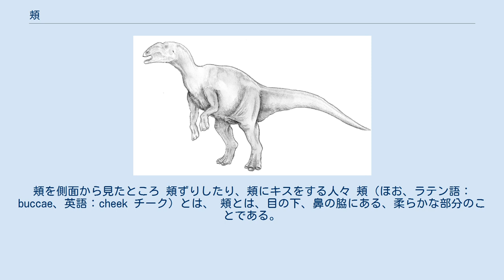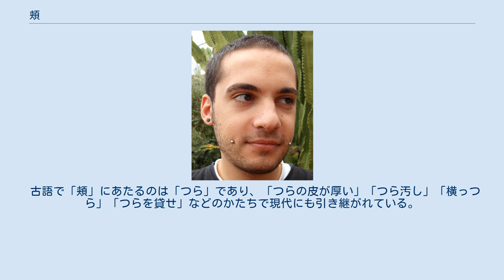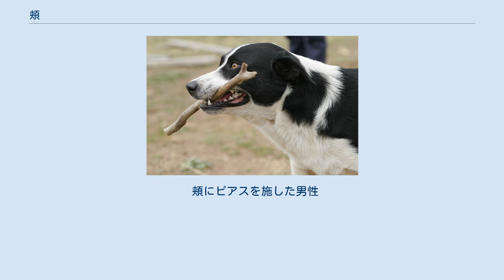頬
頬を側面から見たところ 頬ずりしたり、頬にキスをする人々 頬（ほお、ラテン語：buccae、英語：cheek チーク）とは、 頬とは、目の下、鼻の脇にある、柔らかな部分のことである。
 頬の皮下には唾液腺のひとつ耳下腺があり、唾液が作られている。
食物を食べたり、食べるところを想像すると唾液腺から唾液が放出されるが、頬を円をえがくようにマッサージしても口中に唾液が出る。
 顔の様々な部位に毛細血管があるが、特に頬（や鼻）あたりの毛細血管は目立つ場所にある。
感情が高ぶると、血行が良くなり頬あたりが極端に赤くなる（「紅潮」する、「頬を赤らめる」）人もいる。
（極端な場合で、本人がそれを苦にしている場合は「赤面症」と言う） 世界的に見て、寒い地域に住んでいる子供の頬は、寒風の影響を受けて（しもやけ状になり）真っ赤な色をしている場合が多い。
 一般論として言えば、年齢が若い段階では頬の赤さが目立つが、年齢とともに次第に（血行が悪くなり）赤みが失われてゆく。
 女性が化粧をする場合（あたかも、相手に好感を抱いたりするなどしてやや感情が高ぶっているかのように、あるいは、（若くなくても）あたかもまだ若いかのように装い）頬にやや赤みがかった色をさす（足す）ことが一般的である。
これを cheek color 頬紅と言う。
 一般に、頬への接触を許すということは、「相手との心理的な距離が近いと思っている」という意味がある。
（頬の場所は、心理学概念の「パーソナルスペース」の中では、「密接距離」に当たる。） 西欧では、親愛を示す挨拶方法のひとつに、（対面して）頬と頬を合わせてキスをする（キスをしたかのような音を唇で出す）、という方法が広く行われている。
 また、親しい者同士が親愛の情を示す時、（同じ方向を見るなどして）頬と頬を接触させるという方法がある。
（「ほおずり」）。
また同様に、家族間、恋人間などでは相手の目を見つめつつ相手の頬を手で優しくなでる、ということが行われることもある。
 子供の不満の表現方法のひとつとして（あるいは親しい人同士で、気を許しあって（甘えて）、子供のように不満を表明する方法として）、口を閉じて頬を膨らませる方法がある（「膨れ面」「ふくれっつら」） 方言として、「ほっぺた」系統は東日本、「ほーべた（ら）」系統は西日本に多く見られる用例であった。
「ほっぺた」のほうが新しく、江戸時代において江戸を中心に用いられ始めたと推定されている。
また、稀な用例としては「びんた」がある。
 古語で「頬」にあたるのは「つら」であり、「つらの皮が厚い」「つら汚し」「横っつら」「つらを貸せ」などのかたちで現代にも引き継がれている。
 頬骨 / 頬筋 / 咀嚼筋 / 口筋 頬が無ければ、口にした食物は噛み砕くほどに口の脇からこぼれ落ちてしまう。
 咀嚼を行おうとする動物にとって頬は欠くことのできない部位である。
 画像のイヌは木の枝を咥えているが、物を食べるときには頬を閉める。
 カモノハシ恐竜の一種であるハドロサウルス（生態復元想像図） 頬嚢を具える動物（画像はハムスター［キヌゲネズミ科］） 咀嚼は、口に入れた食物がこぼれ落ちないようにする覆いとしての頬と、適切な噛み位置に食物を移動させる役割を担う舌が、ともに正しく機能して初めて可能となる。
 咀嚼を行う動物を哺乳類に限定して説明がなされる場合が多いが、厳密には、哺乳類の祖先系統にあたる絶滅動物群も該当する。
また、植物食性の恐竜などといった他系統の動物にもそのような例はある（例えばカモノハシ恐竜の類いなどの生態復元想像図は、頬を具えた姿で描かれることが多い）。
 なお、頬を持たない動物は、海鳥やヘビがそうであるように食物を丸呑みにするか、猛禽類やデスロールを行うワニがそうであるように引きちぎることによって適当な大きさに加工した上で呑み込むという方法を執る。
 頬の上部には頬骨（ほおぼね、きょうこつ）があり、ヒトの場合、皮膚の上からも突出部として見える。
頬の内側には頬筋（きょうきん）がある。
 齧歯類の多くの種（ネズミ、リス、など）や霊長類の一部の種（マカク、ヒヒ、など）は、食物を一時的に保持するための伸縮性に富んだ頬を具えている。
 この頬に物が詰め込まれたとき、皮膚の伸びきった様子が袋のように見えることをもって、漢字文化圏の動物学用語で「頬嚢（日本語読み：ほほのう、ほおのう、ほほぶくろ、ほおぶくろ。中国語読み［拼音］：jiá-náng〈キョウノウ〉）」と呼び、日本語の通俗語では「頬袋（ほおぶくろ...